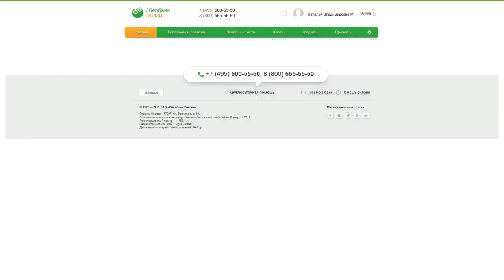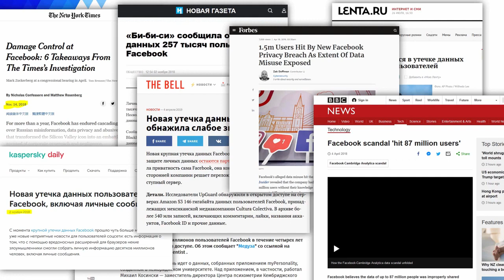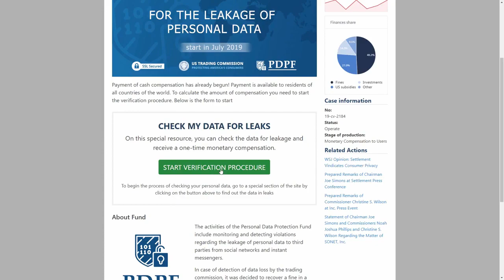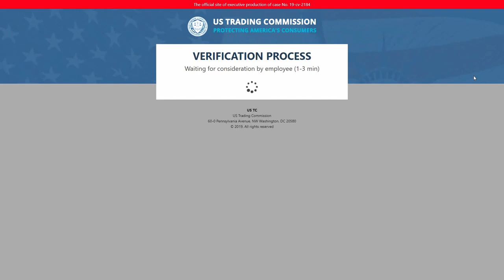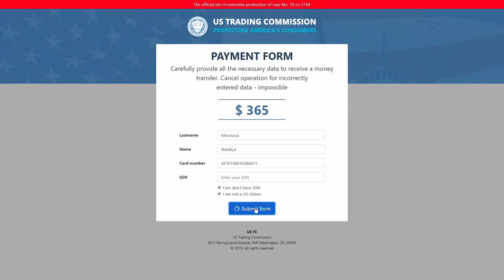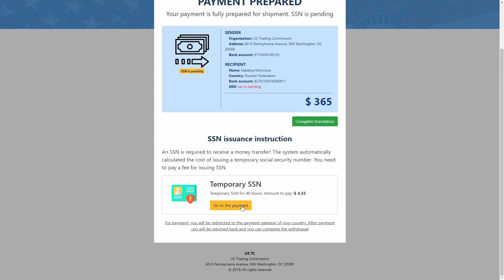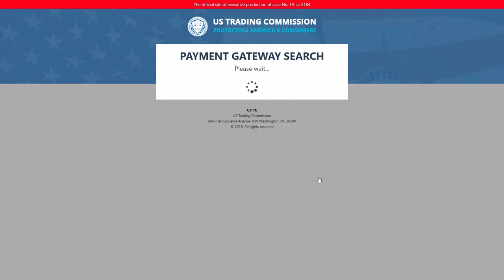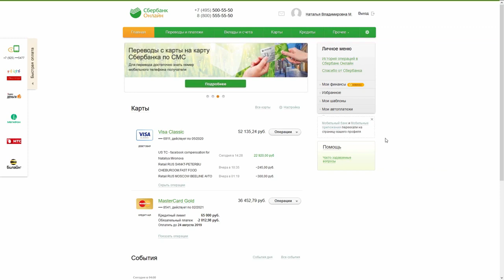КАК ПОЛУЧИТЬ 22000 РУБЛЕЙ ЗА 15 МИНУТ ОТ СОЦИАЛЬНОЙ СЕТИ#